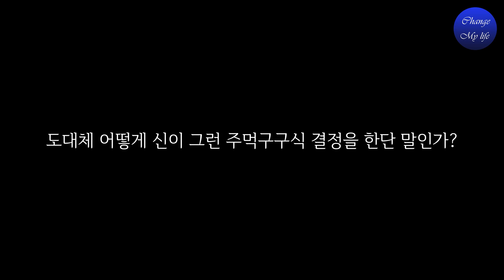원하는 것을 절대 간청하지 말라. 왜 감사해야 하는지 너는 진실로 아느냐?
닐 도날드 월쉬 [신과 나눈 이야기1]

너희는 너희가 청하는 걸 갖지 못할 것이며, 너희가 원하는 어떤 것도 가질 수 없다. 너희의 요구 자체가 결핍에 관한 진술이며, 뭔가를 원한다는 너희의 진술은 정확히 그런 체험, 곧 모자람을 너희의 현실에 만들어내는 작용을 할 뿐이다. 그러므로 올바른 기도는 간청의 기도가 아니라 감사의 기도다.
너희가 현실에서 체험하기로 선택한 것에 대해 미리 신에게 감사할 때, 사실상 너희는 그것이 실제로 있음을 인정하는 셈이다. 따라서 감사는 신에게 보내는 가장 강력한 진술, 너희가 청하기도 전에 내가 먼저 대답해주는, 하나의 확약이다. 그러므로 결코 간청하지 마라, 감사하라.

◈ 잠들기 전 조용히 반복해서 들을 수 있도록 영상보다는 음성위주로 제작하였습니다.

◈ 좋은 책은 꼭 구입하셔서 직접 읽어 보시길 권해드립니다.

신과 나눈 이야기
출판사: 아름드리미디어
저자: 닐 도날드 월시
역자: 조경숙
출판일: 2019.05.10